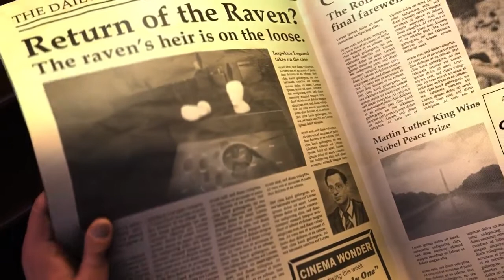The Raven Gamescom 2012 Teaser Trailer PC